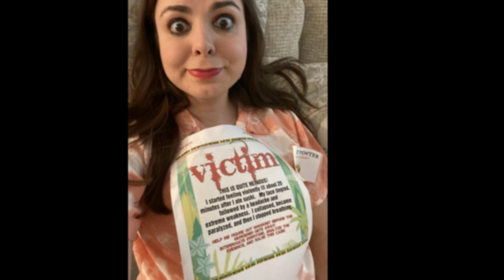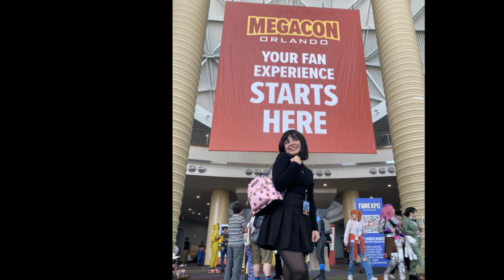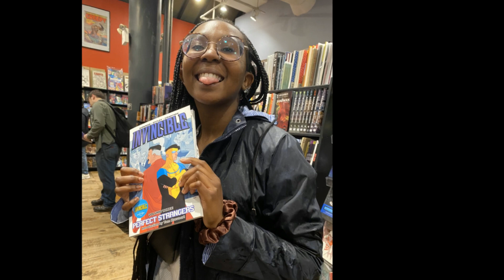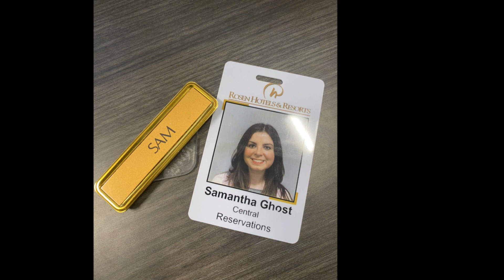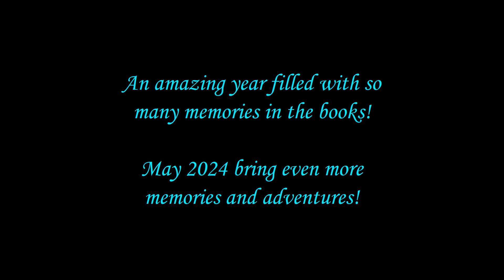2023 Memories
So many amazing memories from 2023!